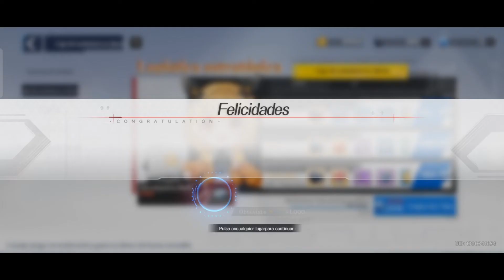Tower Of Fantasy #3 - Android/IOS/PC